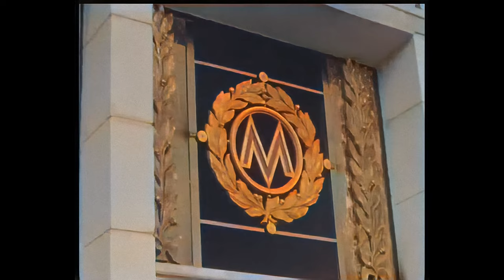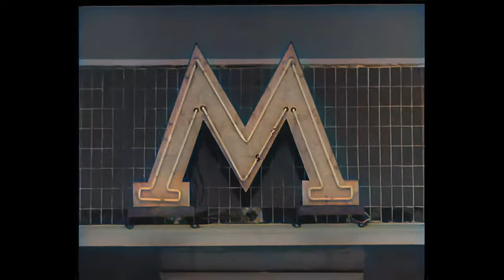► 【4K, 50Fps】 Kyiv, Ukraine, 1959 1960 Opening of the subway【Colorized, AI Restoration】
【4K, 50Fps】 Kyiv, Ukraine, 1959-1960. Opening of the subway Unique Newsreels【Colorized, AI Restoration】

Unique historical newsreels of the Kyiv subway in 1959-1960s. Construction and opening of the first launch site.

To restore the video, 3 neural networks were used, for coloring, increasing the number of frames and increasing the size to 4K, as well as image stabilization.